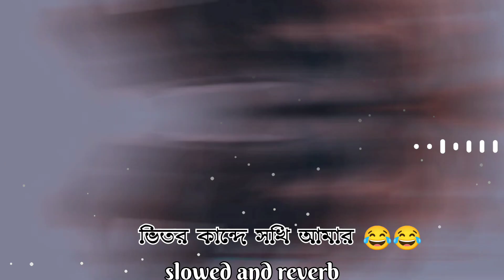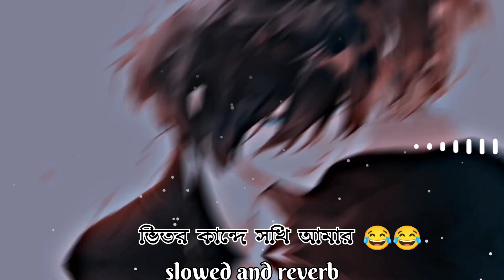ভিতর কান্দে সখি আমার (vitor kande sokhi amar)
Description

♡●𝚅𝚒𝚝𝚘𝚛 𝙺𝚊𝚗𝚍𝚎 𝚂𝚘𝚔𝚑𝚒 𝙰𝚖𝚊𝚛 𝙻𝚘𝚏𝚒 🥀💔- 𝙱𝚑𝚒𝚝𝚊𝚛 𝙺𝚊𝚗𝚍𝚎 𝚂𝚘𝚔𝚑𝚒 𝙰𝚖𝚊𝚛 (𝚂𝚕𝚘𝚠𝚎𝚍+𝚁𝚎𝚟𝚎𝚛𝚋) || 𝙱𝙳 𝙻𝚘𝚏𝚒

Bd Lofi
15K
Likes
17,96,542
Views
16 Jul
2022
- 𝑈𝑠𝑒 𝑇ℎ𝑖𝑠 𝐻𝑒𝑎𝑑𝑝ℎ𝑜𝑛𝑠🎧
- 𝑁𝑒𝑤 𝐸𝑥𝑝𝑒𝑟𝑖𝑒𝑛𝑐𝑒😇

- Hey Gyes Assalamualikum🌺

- All Right Reserver🖤

Vitor Kande Official Music Video-

 • Vitor Kande || ভী...
🎶 Song Lyrics :-

ভিতর কান্দে সখি আমার,
তোমার লাগি দেখলা না।
আর কত কাল রাখবা তোমার মন
বিবাগী বুঝলাম না।
তোমার মনের মনি কোঠায়
দাওনা আমায়একটু ঠাঁই।

দাওনা আমায়একটু ঠাঁই।
মন আর মানে না।
আর কত কাল রাখবা তোমার
মন বিঁবাগী বুঝলাম না।

মনের মন্দিরে, তোমারই পূঁজা
দিবা নিশিতে, তোমাকে খোঁজা
তোমাকে ডাকা, যতনে রাখা
তুমি ছাড়া পাগল পারা
মন উদাসী তুমি জানো না

চোখের আড়শীতে তোমারই যে বাস,
তোমারই সে প্রেম মনে করি চাষ।
সজনী হয়ে পাজর ছুয়ে,
তুমি তুমি তোমাকে চাই
তুমি হীনা বাঁচি না।

দাওনা আমায় একটু ঠাঁই।
তোমার লাগি দেখলা না।Description

- 𝑈𝑠𝑒 𝑇ℎ𝑖𝑠 𝐻𝑒𝑎𝑑𝑝ℎ𝑜𝑛𝑠🎧
- 𝑁𝑒𝑤 𝐸𝑥𝑝𝑒𝑟𝑖𝑒𝑛𝑐𝑒😇

- Hey Gyes Assalamualikum🌺

- All Right Reserver🖤

 • Vitor Kande || ভী...
🎶 Song Lyrics :-

বিবাগী বুঝলাম না।

বিবাগী বুঝলাম না
আর কত কাল রাখবা তোমার মন বিবাগীঁ.